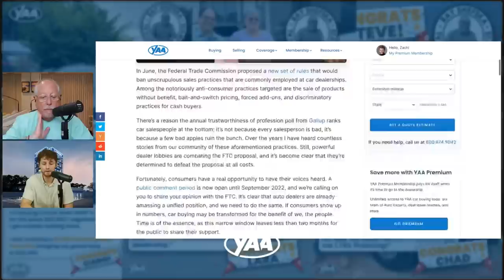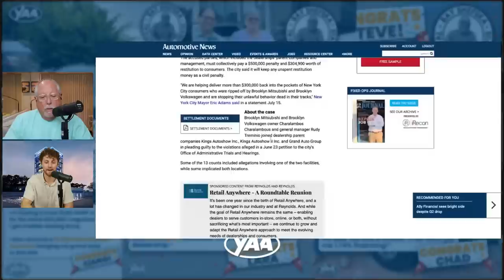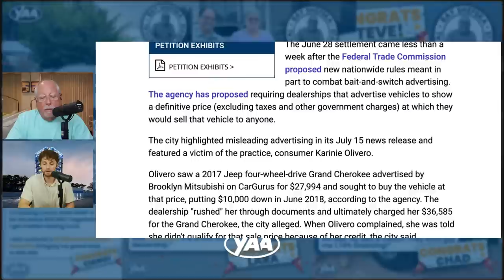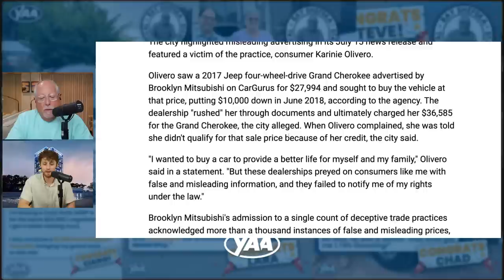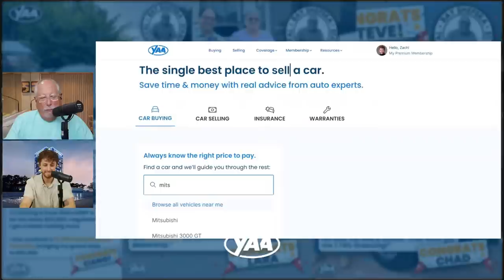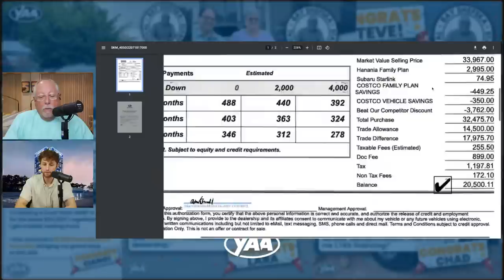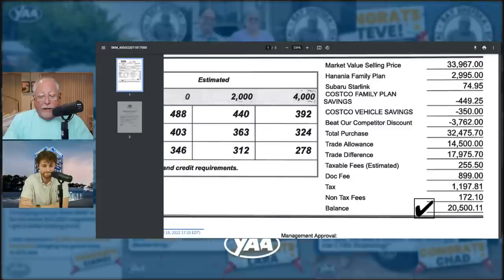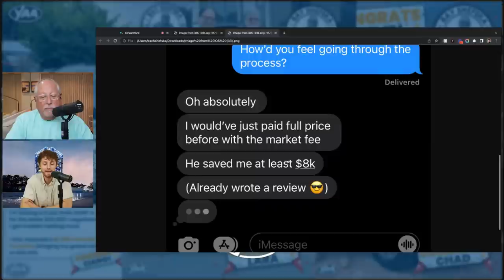This COUNTRY Has Run Out of Cars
🇺🇸 Save $150 on an extended warranty, use the code "VSC150"

Today on Daily News You Can Use, Ray and Zach discuss the latest updates on car inventory in the U.S. and what we can expect in the nearby future. Tune in!